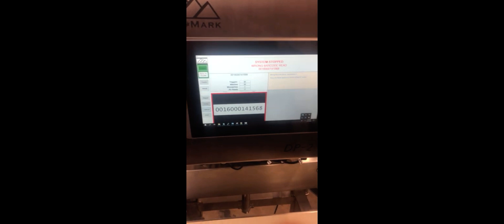Package Verification Data Pro 2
High-Mark can provide solutions
Whether it’s simple or complex, High-Mark can provide solutions for a variety of industries, including food and beverage, medical devices, automotive, electronics, and general manufacturing.  Those solutions include three lines of package verification systems:

The 9900 series is an auto ID packaging verification system with an LCD keypad
The Data Pro LT series Color touch screen with camera images shown for individual inspections
The Data Pro 2 series Color touch screen for up to two independent inspections, with camera images shown for individual inspections for each camera.
All packaging verification systems by High-Mark are stand-alone with dry contact relays for the Machine Stop Interface.

High-Mark Systems has more than 40 years of experience, providing solutions and services to customers all across North America. Their team is committed to responsive and knowledgeable service and stands behind and supports all of their products to meet and exceed their customers’ needs.

High Standards plus High Performance equals High-Mark.